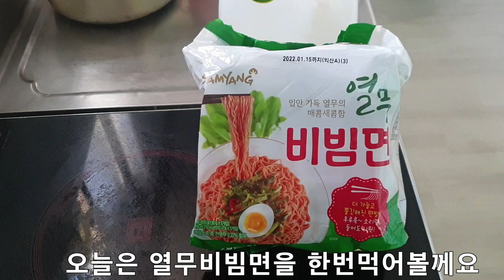시골가족먹방엄마아들(열무비빔면& Bibimbap radish)